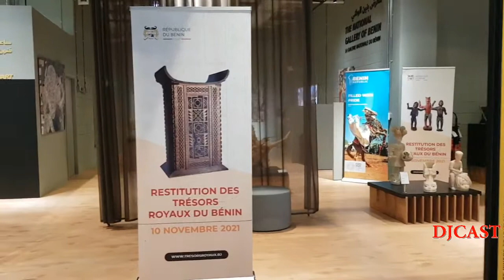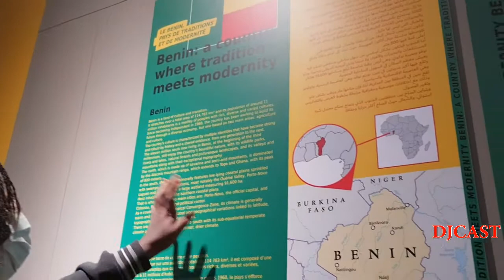BENIN PAVILION WALK TOUR | EXPO 2020 DUBAI | DJCAST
Full walk tour at Expo 2020 Dubai Benin pavilion.
Located at Sustainability district
When innovation is rooted in tradition and history
See how they can live in harmony with nature and build solutions to current challenges in a pavilion that celebrates women, indigenous know-how and cultural heritage.

RELATED VIDEOS EXPO 2020 DUBAI:
[4K] The MOST AMAZING To WATCH At NIGHT | EXPO 2020 Dubai
WATER FEATURE AT NIGHT | EXPO 2020 DUBAI | CRYSTAL WATER SHINES
4K  QATAR PAVILION EXPO 2020 DUBAI | DJCAST
[4K]  MONTENEGRO PAVILION EXPO 2020 DUBAI | DJCAST
4K STATE OF PALESTINE PAVILION  EXPO 2020 DUBAI | DJCAST
4K  SINGAPORE Pavilion Expo 2020 DUBAI | Sustainability District | DJCAST
4K  EXPO 2020 DUBAI  | USA Pavilion Life, Liberty and the Pursuit OF THE FUTURE |  DJCAST
[4K] DP WORLD Pavilion Expo 2020 DUBAI  |  DJCAST